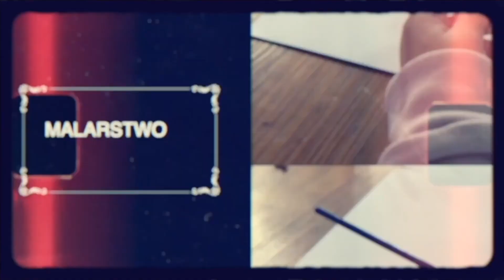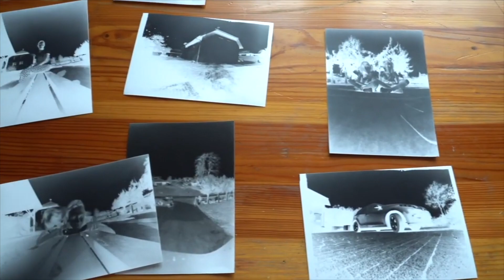KLUCZOWA AKADEMIA DLA AKTYWNYCH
Realizowany przez Stowarzyszenie Promocji i Rozwoju Gminy Zakliczyn "Klucz"